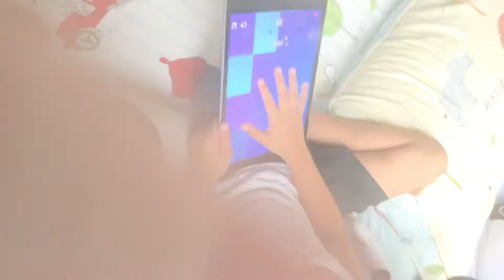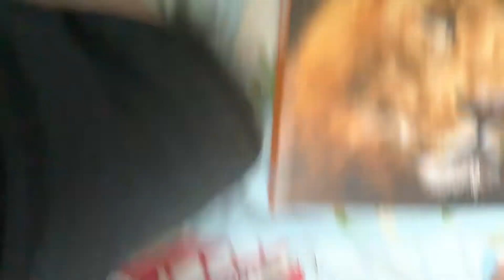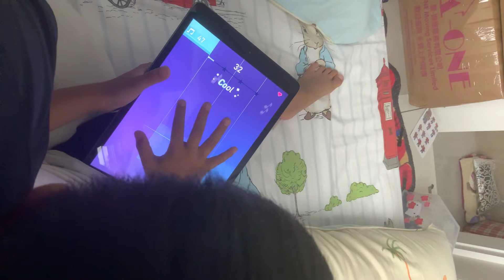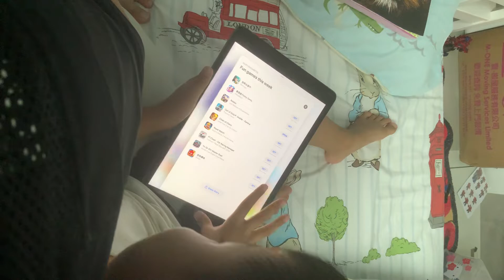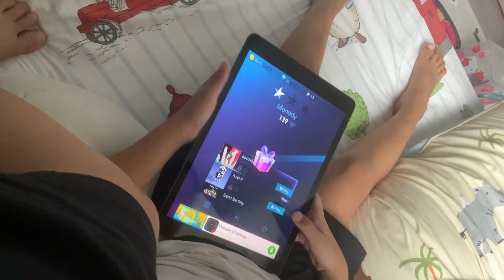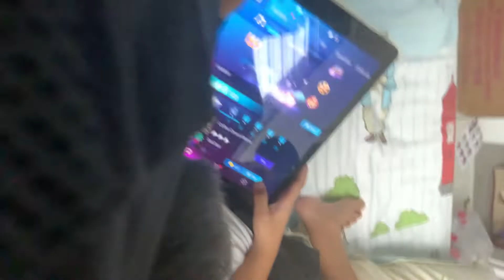Playing Magic of tiles part 1